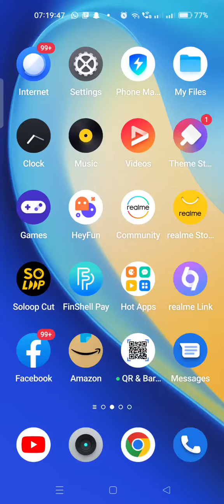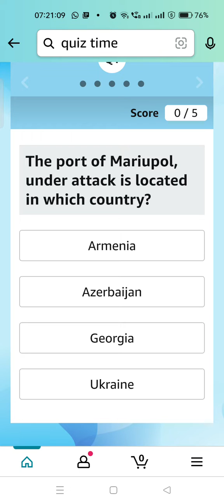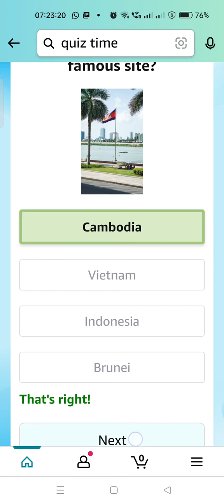Amazon Jackpot weekly quiz, answer and Win Quiz, Daily Jackpot, Daily Quiz, Win stars, Quiz on July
Take care🤗